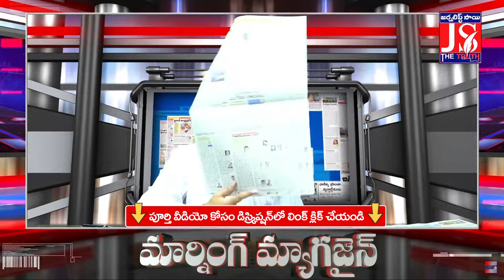హమ్మయ్య వాదనలు పూర్తి తీర్పు రిజర్వ్డ్ | Morning Magazine | The Truth